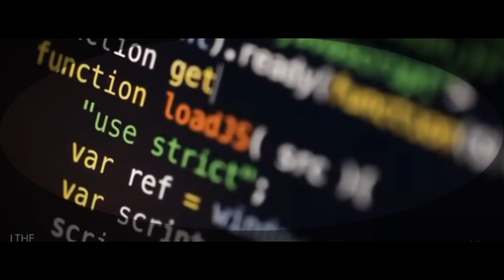A Catastrophic Mutating Event Will Strike the World in 2 Years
Geopolitical developments and the implementation of emerging technologies have re-shaped the cyber-threat and increased organized cyber-attackers’ potential for harm. This is exacerbating our interconnected energy, economic and geopolitical crises.

The Global Cybersecurity Outlook 2023 examines the cybersecurity trends that will impact our economies and societies in 2023. The report includes the results of new research on how leaders are responding to cyber threats now and provides recommendations on what leaders can do to secure their organisations in the year to come.

How likely is it, if at all, that a catastrophic mutating event will occur in two years?

Very likely

Somewhat likely

Not at all likely

Other / No opinion